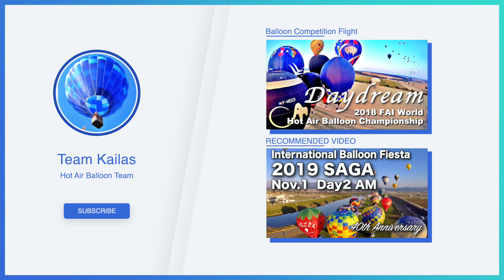Practice flight Watarase Balloon Race 2020 | Japan National Championship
A practice flight was held at Watarase Retarding Ground in Tochigi City, Tochigi Prefecture, on the morning of December 10, ahead of the Japan Championships in Hot Air Balloons. This morning, with a cloudy sky and a gentle breeze, the wind direction changed, and about 10 balloons took a thorough practice flight for 1 to 2 hours.
"Tochigi City Watarase Balloon Race" is held in April every year. This year, due to the influence of the new coronavirus, it was postponed for 8 months and held in December. This year's Watarase Balloon Race will be the final round of the Hot Air Balloon Honda Grand Prix, and the Japan Championship will also be held.
The Watarase Balloon Race in Tochigi City will be held from December 11th (Friday) to 14th (Monday) in the Watarase Retarding Area, Tochigi City, Tochigi Prefecture.
December 10, practice flight
Tochigi-city Watarase Balloon Race 2020
2020 Hot Air Balloon Honda Grand Prix Final round
Japan National Championship

2020 熱気球ホンダグランプリ最終戦 / 栃木市・渡良瀬バルーンレース 2020 /  第36回熱気球日本選手権